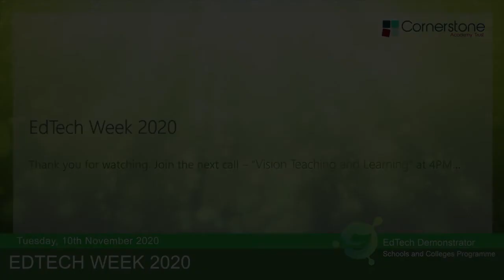EdTech Week Live Panel 'Developing Digital- Building Sustainable Strategies'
This recorded live panel held during Edtech Week 2020, hosted by Ty Goddard from the Edtech Demonstrator Programme, discussing the mistakes and learning curves made by Edtech Demonstrators for you to learn from.

To get free bespoke support from the Edtech Demonstrator programme, support by educators for educators, head